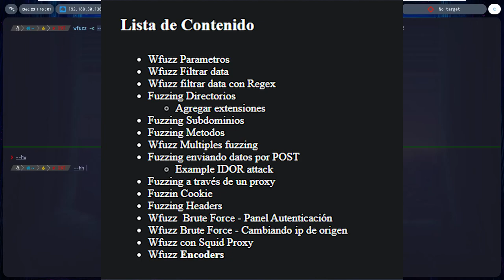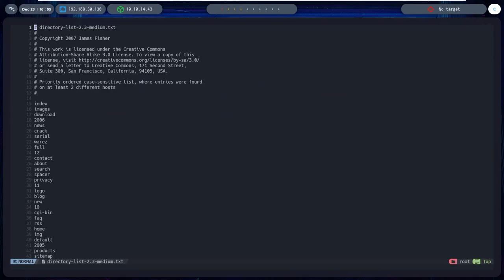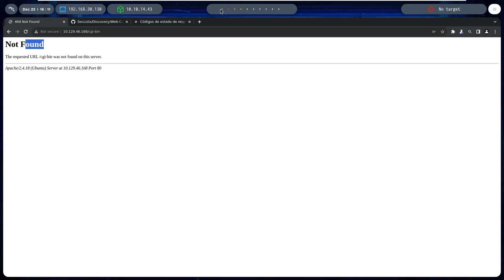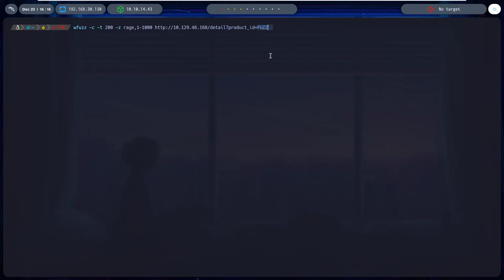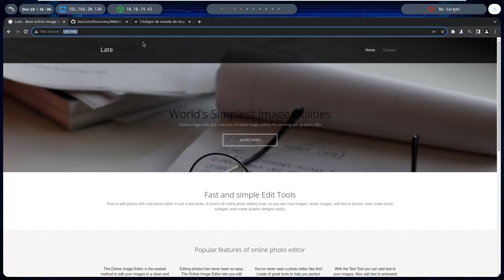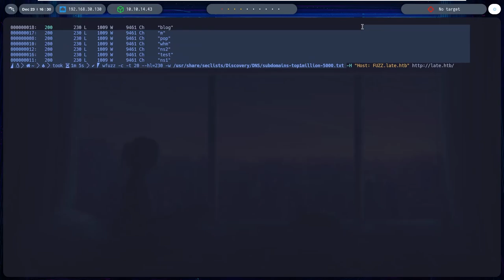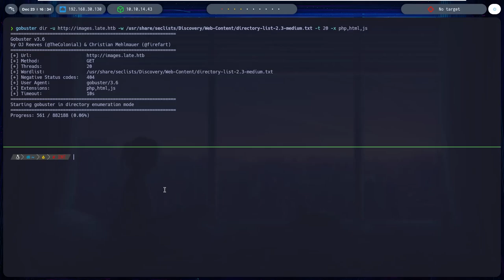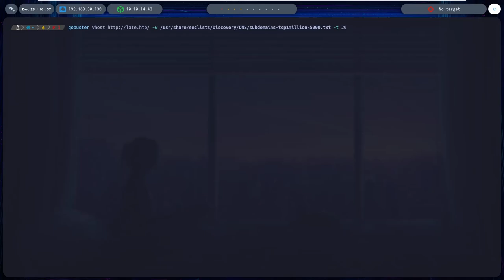Como usar GOBUSTER, WFUZZ guia para PRINCIPIANTES 2024 - HACKING WEB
En este video, exploraremos dos herramientas esenciales: Gobuster y Wfuzz, diseñadas para ayudarte a descubrir información valiosa sobre sitios web aprendiendo a realizar búsquedas exhaustivas de directorios y archivos ocultos en un sitio web.

CAPÍTULOS:

00:00 introduccion
00:18 Wfuzz - Descubrimiento de directorios
08:15 Wfuzz - Descubrimiento de subdominios
11:19 Gobuster - Descubrimiento de directorios
14:05 Gobuster - Descubrimiento de subdominios